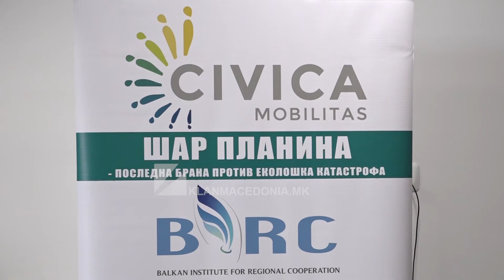KONFERENCË: MALI SHARR – PERLË E RAJONIT